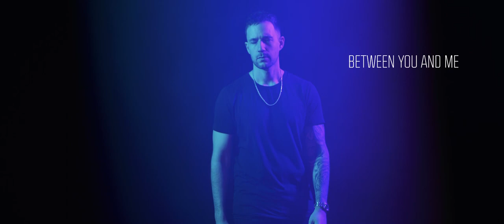Hard Driver presents: Chemistry | The Album Trailer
Hard Driver presents: Chemistry | The Album

"I’m very excited and proud to announce that I’ll be releasing my third studio album this year, called Chemistry. The last couple of months I’ve been working hard to create a perfect musical formula – a mix between a lot of fresh sounding solo’s and various exciting collabs. Let this album be the connection between you and me. The title track of my album will be the first track to be released on February 3rd. Who’s ready for all the new music coming up?!" - Hard Driver

Hard Driver presents: Chemistry
Release date: More information soon
Genre: Hardstyle

 @Hard Driver